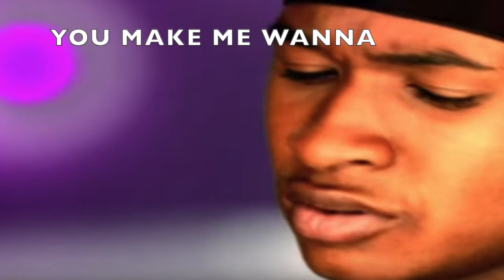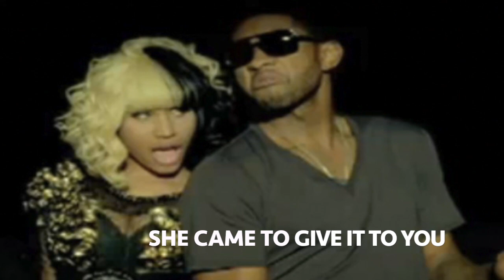The Best of Usher Birthday mix (10-14-78)